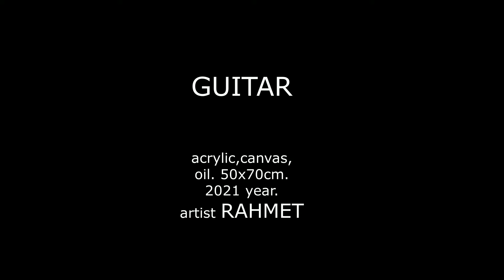GUITAR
acrylic,canvas,
oil. 50x70cm.
2021 year.
artist RAHMET